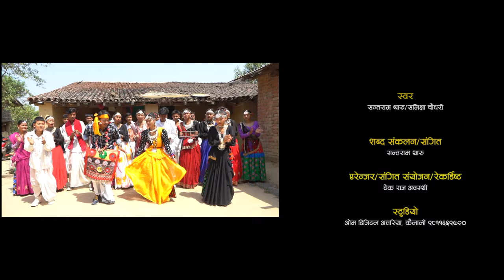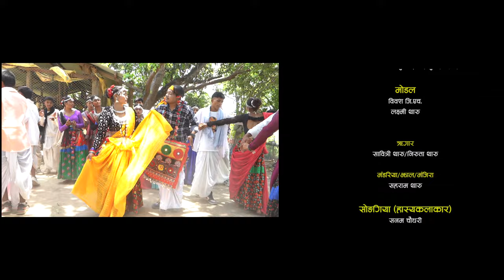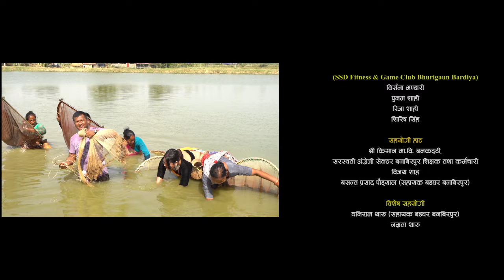KahanwaiMaraibo||Santa Ram/Samikshya||Ft. Bibash ,Laxmi,SantaRam & AnuradhaNewtharuCulture Song 2080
Kahanwai Maraibo||Santa Ram Samikshya||Ft : Bibash Gh,Laxmi Sant Ram & Anuradha Sanam Tharu NewtharuCulture Song 2080 New Tharu Cultural song 2023

►Kahanwai Maraibo Chandar Bijuwa.. Dinnachuwa kahra Geet
►Vocal – Santa RamTharu/Samikshya Chaudhary
►Lyrics collection/music – Santa Ram Tharu
►Mandariya/Jhal Manjira- Saha Ram Tharu
►Arrange/Music –Tek Raj Awasthi
►Studio– Om  Recording Digital Studio , Attariya kailai 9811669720
►Director/choreographer : Satte  Narayan(Fetara)
►Concept- Santa Ram Tharu
►Artist – Bibas GH/Laxmi Tharu Santa Ram Tharu Anuradha chaudhary
►Comedy : Sanam Tharu
►Producer:  Devi ram Tharu / Vikash  Tharu
►Camera: Devi Ram Tharu
►Edit: Devi Ram Tharu / Ram Kumar Tharu
►Makeup: Sabitri/Niruta Tharu

prohibited. यस च्यानल मा रहेका भिडियो,  अडियो गीत जथाभावी डिजे मिक्स गर्ने तथा Video हरु Download गरी अन्य YouTube तथा फेशबुक (Facebook) मा upload गरेको पाएमा प्रचलित कानुन बमोजिम कडा भन्दा कडा कारबाही गरि क्षतिपुर्ति समेत असुल गरिनेछ ।

Warning: हाम्रो जानकारी र अनुमति बिना डाउनलोड गरी अन्य कुनै पनि प्रयोजनका लागि अरु YouTubeमा अपलोड गरेको पाईएमा प्रचालित राष्ट्रिय तथा अन्तरराष्ट्रिय कानुन बमोजिम कडा भन्दा कडा कारबाही गरिनेछ Thank You. GARIMA DIGITAL